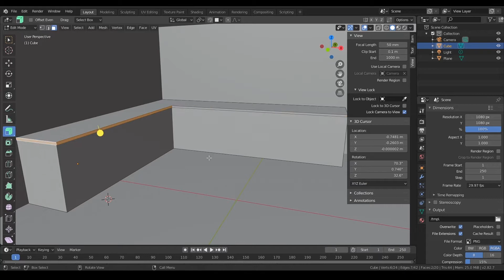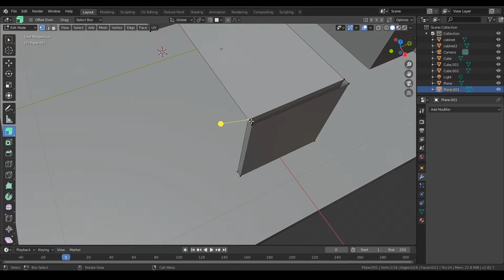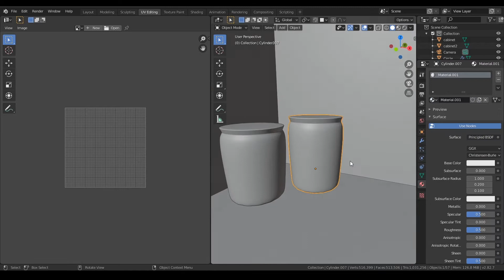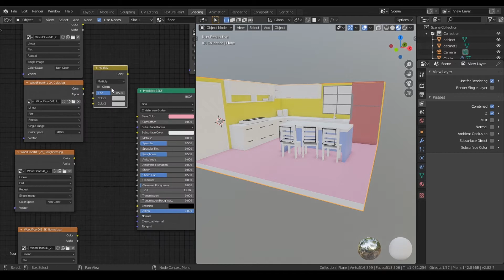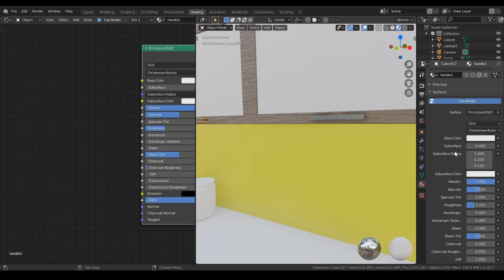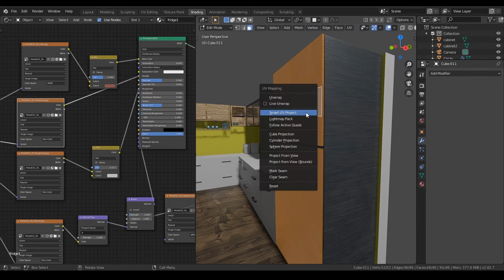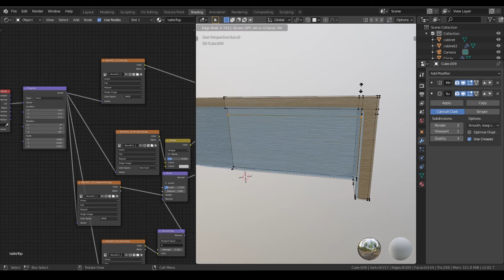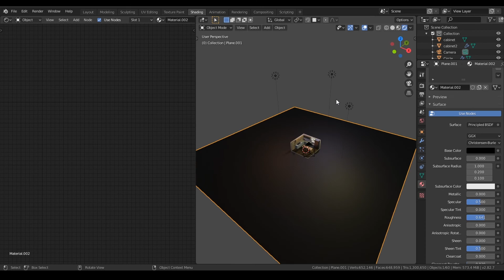Blender 2.8 - Isometric Kitchen | 100 Sub Special!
Stay awesome, everyone. :)